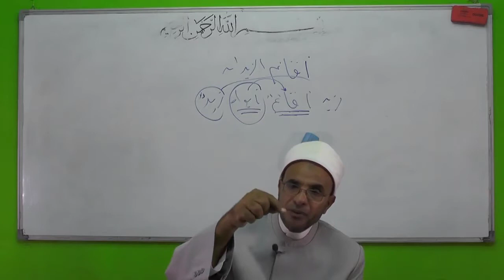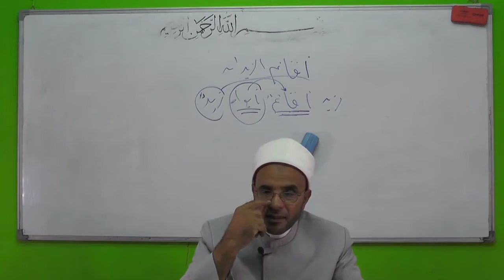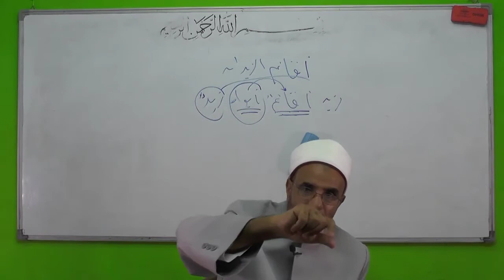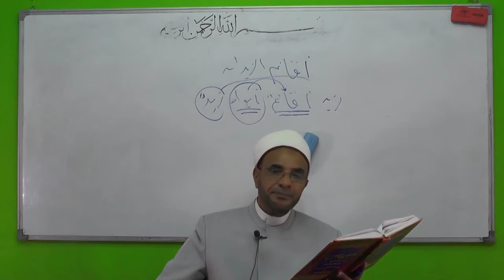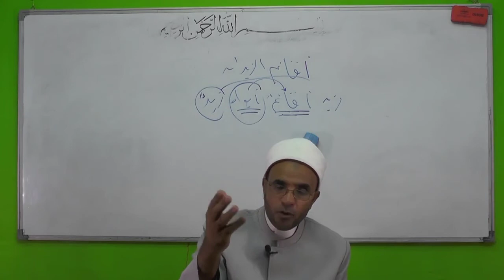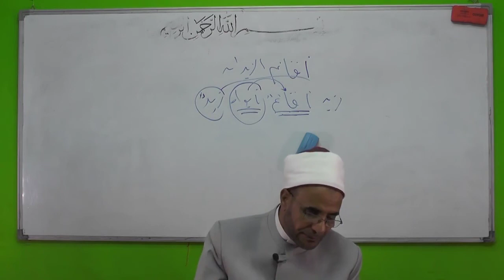شذور الذهب لفضيلةالدكتور- محمد حسن عثمان30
كتاب شرح شذور الذهب في معرفة كلام العرب كتاب في النحو مؤلفه ابن هشام الأنصاري، وهو شرح للعبارات التي صاغها المؤلف ابن هشام نفسه في مؤلف المسمى: شذور الذهب، ويتضمن مجمل أبواب النحو بصورة قريبة من كتابه قطر الندى وبل الصدى، طبع الكتاب لعدة مرات، وكان من أشهرها النسخ التي طبعت بتحقيق محمد محيي الدين عبد الحميد.